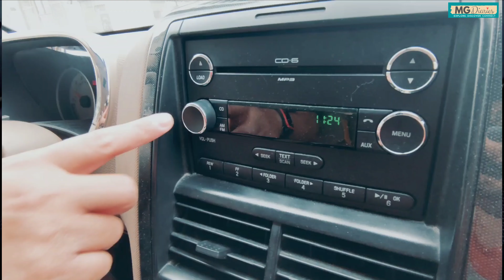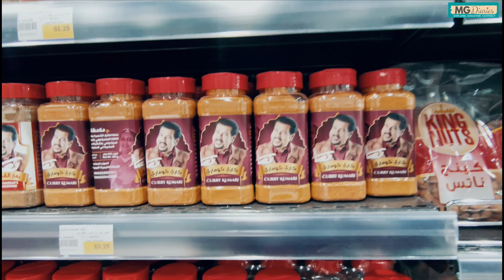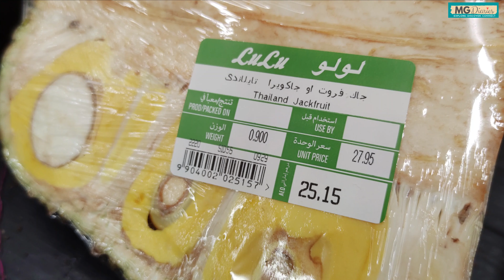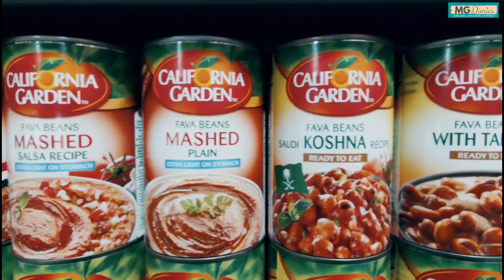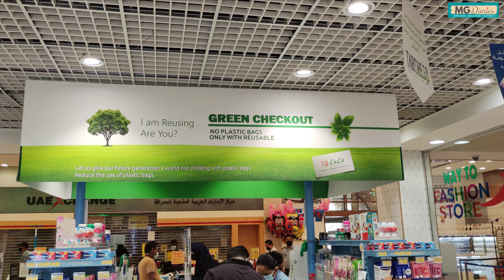Grocery Store in Abu Dhabi [4K] | Interesting food items in a grocery store (Grocery Day)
In this video I will share our weekly routine in Abu Dhabi !
There are items here that are really expensive and some are unique.

Come along with me as I do a little grocery shopping and will show you some interesting food items in a grocery store in Abu Dhabi

I would like to take this opportunity to encourage everyone to bring your own reusable bag, so we can all avoid single-use plastic items or encourage your family & friends to reduce their reliance on single-use plastics. With increasing awareness of the harm it is doing to the environment, I am sure by taking baby steps now we will build a future free from plastic pollution.

Much Love,
MG